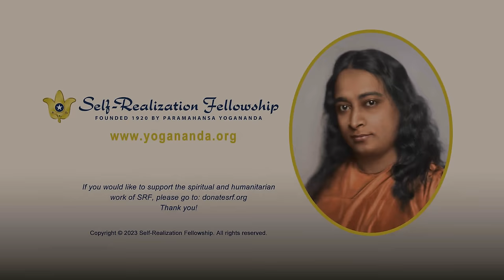Giving Thanks for Life’s Blessings | How-to-Live Talk With Meditation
In this talk with a period of meditation, Self-Realization Fellowship monk Brother Ishtananda shares wisdom from Paramahansa Yogananda on cultivating a thankful heart as a deep spiritual practice.

By focusing on the joy that comes with our gratitude for friends, family, and the ways we are sustained by the Divine — we draw closer to understanding that each of us as a soul is made in the divine image of Bliss.

And as we experience that bliss of our true Self in the stillness of meditation, our thankfulness keeps expanding.

This talk was recorded at the SRF San Diego Temple in November 2021.

You can receive Paramahansa Yogananda’s personal and comprehensive instruction in the science of meditation and art of balanced living through his Self-Realization Fellowship Lessons, a home-study course available to all. To learn more and about how to enroll

During his talk, Brother Ishtananda refers to the following books published by Self-Realization Fellowship:

The Second Coming of Christ: The Resurrection of the Christ Within You, available

Man’s Eternal Quest, Volume 1 of Yogananda’s talks and essays, available

The Divine Romance, Volume 2 of Yogananda’s talks and essays, available

Where There Is Light: Insight and Inspiration for Meeting Life's Challenges, available

The Holy Science, by Swami Sri Yukteswar, guru of Paramahansa Yogananda, available

“Mejda”: The Family and the Early Life of Paramahansa Yogananda, by Sananda Lal Ghosh, available